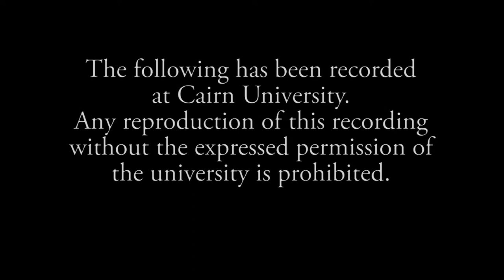Dr. Todd J. Williams Commencement Address | Cairn University 2018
May 5, 2018: Dr. Todd J. Williams, addressed the the graduating class of 2018, what he considers to be his “favorite part” of his role as president. He began by telling the students that although they come “from different states of mind and points in your faith journey . . . we are one—bound together through Jesus Christ. Bound together through a love for His Word. . . .We walk a different path together.”

Dr. Williams then explained that the University’s tagline was drawn from Ephesians 4:1, where Paul urges the church in Ephesus to “walk in a manner worthy of the calling to which you have been called” (ESV).

He told the students that to walk worthy and “live out the mission of that has shaped your education, you have to do quite a bit. . . . As followers of Jesus Christ, you are necessarily pointed upstream, and everything around you will be counter to what you believe. We know that because Jesus said it would be so.”

To further his message of being all-in, convicted individuals for Christ, Dr. Williams points to the story of the widow’s mite in the Gospel of Mark. This woman gave two copper coins. They did not amount to much, but they were all she had. Most times, she is portrayed as poor and lowly widow, but Dr. Williams believes that she is instead “a woman of epic courage and conviction. She has a courage and conviction that is wrapped up in her faith. She is a poor widow and is in a place where she is extremely out-of-place. . . . yet it’s the substance of her offering that Jesus called attention to.”

Dr. Williams implored graduates that “we must do more than simply exist, more than simply survive.  . . . we must expend our times, talents, and our very lives in service to the Lord Jesus. We must give it all and hold nothing in reserve. . . . regardless of the context in which you find yourself.”